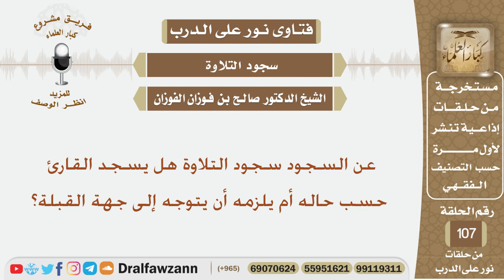عن السجود سجود التلاوة هل يسجد القارئ حسب حاله أم يلزمه أن يتوجه إلى جهة القبلة؟ الشيخ صالح الفوزان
نص السؤال:
عن السجود سجود التلاوة هل يسجد القارئ حسب حاله أم يلزمه أن يتوجه إلى جهة القبلة؟
السيرة الذاتية :
للاشتراك في قناة الشيخ صالح الفوزان

رئيس الفريق
لمشروع كبار العلماء